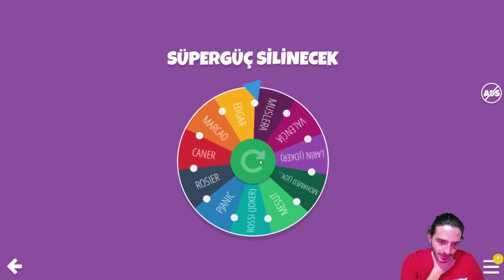ŞU HÜCUM HATTINA BAKIN ! EFSO TRANSFERLER (Süpergüç #40) FIFA Mobile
Hepiniz hoşgeldiniz, ben Koray ve bu fifa mobile video mda fifa mobile de efsanevi süpergüç seri mize başlamıştık ve bu bölümde yeni transferler ile devam ediyoruz ve bu bölümde tam 4 yeni oyuncu transfer oldu fenerbahçe transferi 103 gen rossi oldu  , beşiktaş transferi 104 gen kyle larin oldu galatasaray dan transferimiz ise 105 gen mostafa mohamed , trabzonspor transferi 101 gen edgar ie oldu ve ufak yükseltmeler de yaptık teke tek maçında tamamen inanılmaz bir maç oldu detayların tamamını videoda görün  , iyi seyirler...